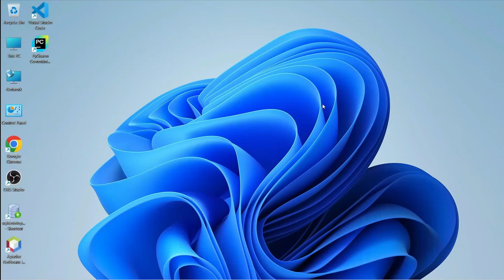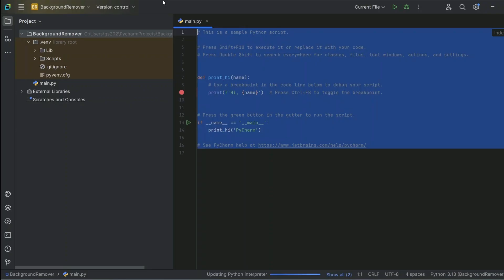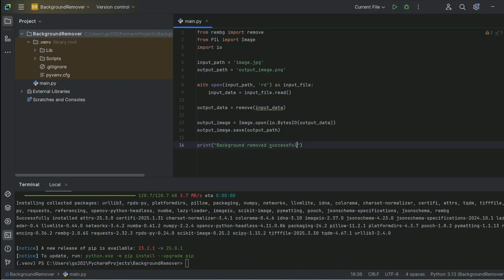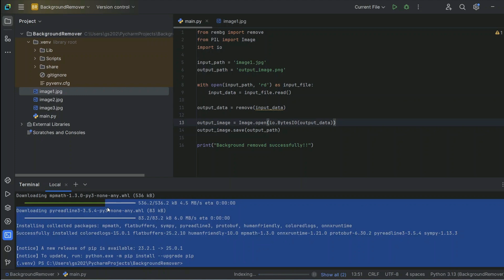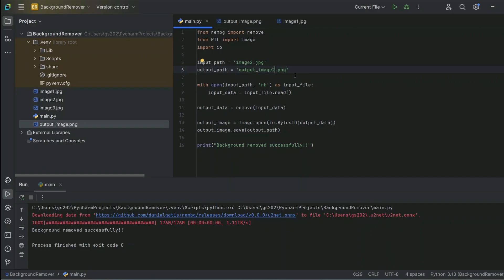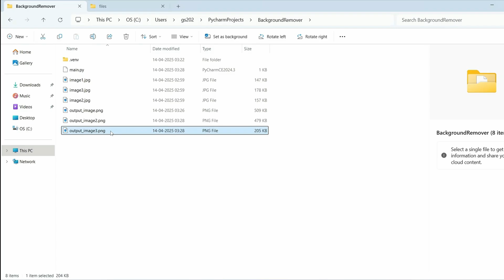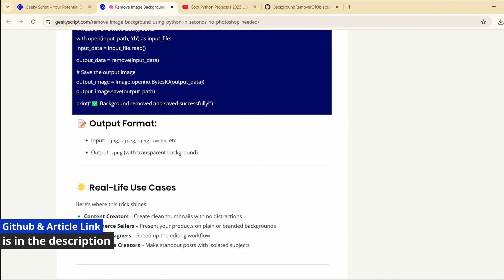🔥 How to Build a Background Remover using Python [ 2025 Update ] Python + Rembg | Fast & Easy!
🔥 🚀 Learn how to build a Background Remover app using Python!
In this step-by-step tutorial, you'll create a powerful tool that removes image backgrounds in just one click — no Photoshop, no subscription, and 100% free!

🔽 DOWNLOAD CODE & RESOURCES BELOW 🔽

🔥 What You’ll Learn:
✅ How to use the rembg library in Python
✅ Loading and saving images with Pillow
✅ Building a background remover app like remove.bg
✅ Real-world Python project for your portfolio!

Whether you're building a project for your portfolio, a business tool, or want to flex your Python skills, this video has covered you!

📦 Tools Used with Required Python Libraries/ Packages:
Python 3.x
rembg – for AI-powered background removal
Pillow – to handle images (open, convert, display, and save)
A few image files to test!

This project is perfect for:
✅ Students who want to Build a Background Remover project
✅ Developers exploring creative Python projects
✅ Anyone who loves automating cool stuff!

🧠 Why This Project Is Awesome:
This is a real-world, beginner-friendly project that showcases Python's power in image processing and GUI development. You’ll not only learn how to build something useful, but you’ll also understand how to combine multiple libraries to deliver a user-friendly app.

📂 Project Use-Cases:
Build your own photo editing software
Add this to your freelancing toolkit
Use as a coding portfolio project
Automate background removal for product images, social media, or profile pics

🚀 Topics addressed in this tutorial:
- How to Build a Background Remover Using Python [Beginner Friendly Tutorial]
- Python Project: Remove Background of Image – Full Code Walkthrough!
- Automate Background Remover from Image in Python – Step-by-Step Guide
- Python Background Remover project– Quick & Easy Automation
- Python Tutorial: Background Remover of Image